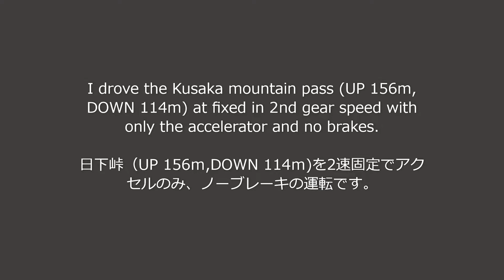[Legacy BLE][6MT][2nd gear fixed driving]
I drove the Kusaka mountain pass (UP 156m, DOWN 114m) at fixed in 2nd gear speed with only the accelerator and no brakes.
日下峠（UP 156ｍ,DOWN 114ｍ)を2速固定でアクセルのみ、ノーブレーキの運転です。